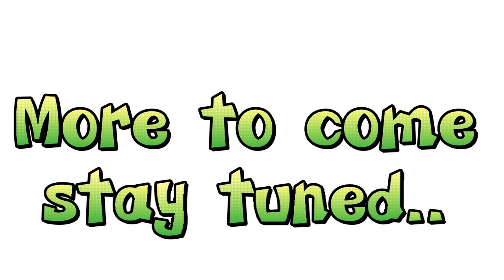Capital Rugby Union Boromas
PNG Super 7s Highlights